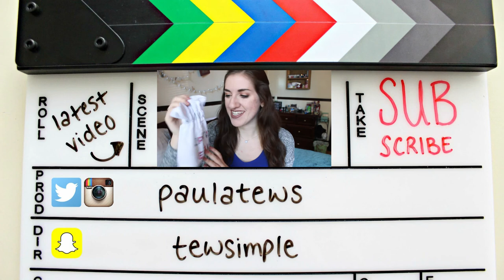October 2016 Favorites | Beauty & Music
Happy end of October! Leave me a comment telling me what you were for Halloween :)

- Links to my faves -

BEAUTY
Smashbox Always On Liquid Lipstick in Driver's Seat